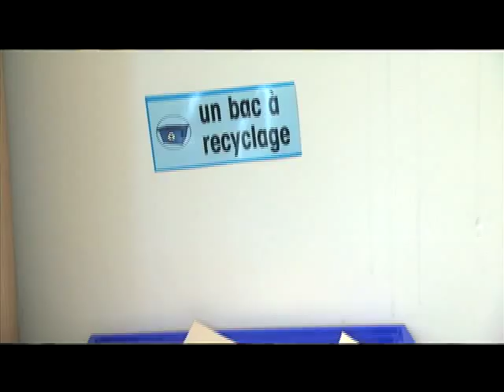Smart Thinking at Beachy Cove Elementary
Teacher, Paula Courage and the "The Environmental Agents" at Beachy Cove Elementary are leading the way to a greener future! Waste-free lunches, classroom vermicomposting and an outdoor classroom are just a few of the ways these student are showing the smart thinking can help protect the environment.